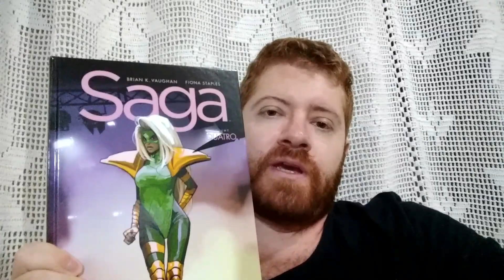Leitores sem paciência com a demora das editoras BR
Panini, devir etc...